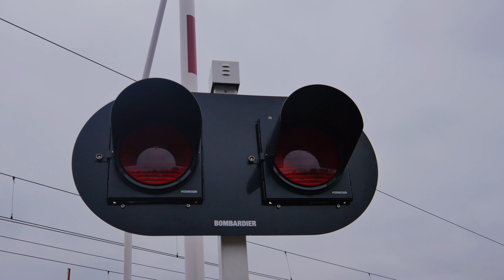[PRZEJAZD KOLEJOWY] Częstochowa, ul. Kiedrzyńska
Dziękuje Kubie z kanału SundayStreet za doborowe towarzystwo przez te dwa, świetne dni.